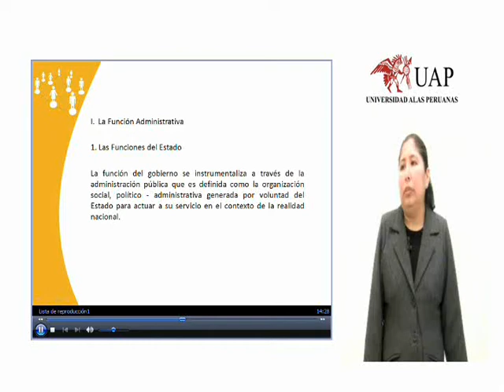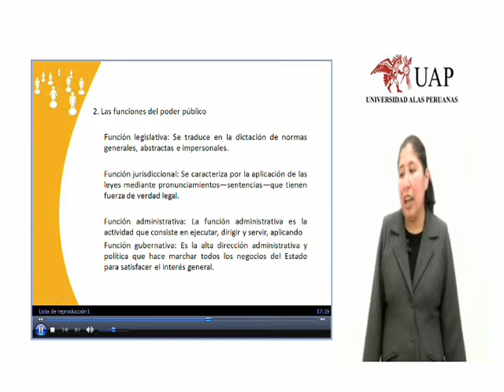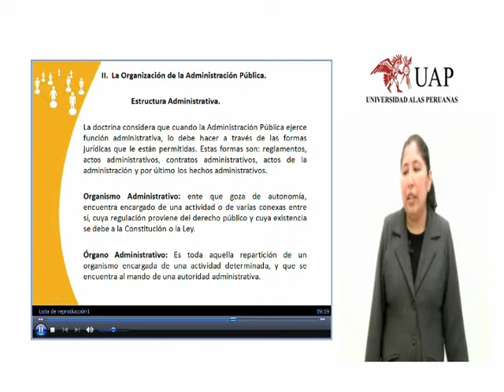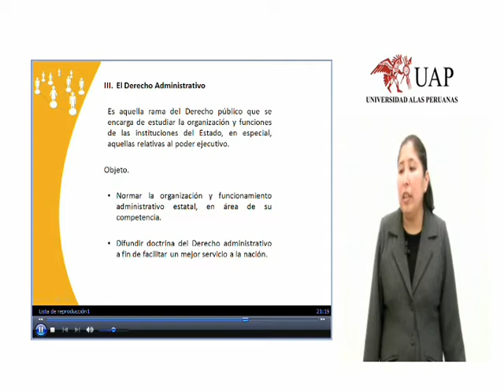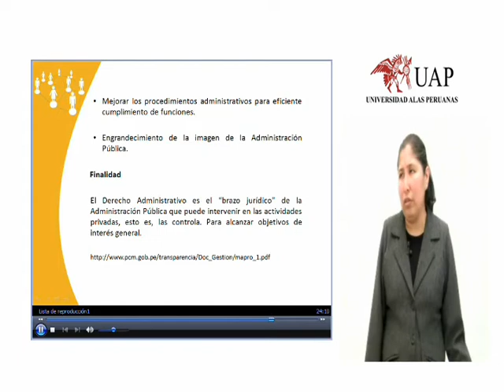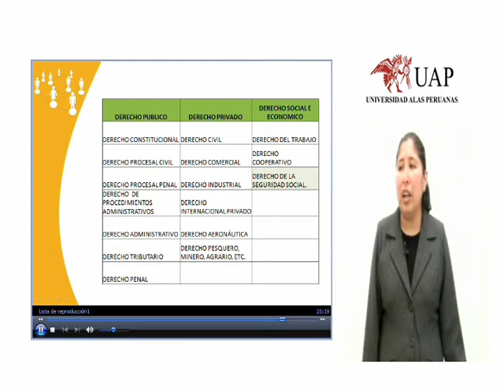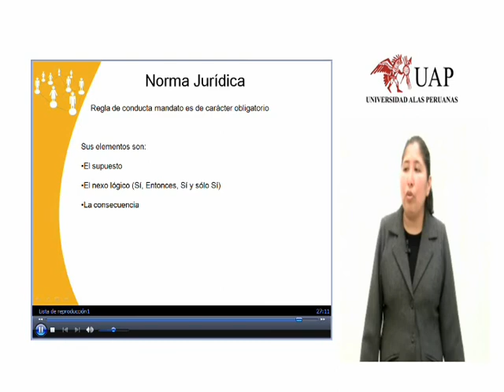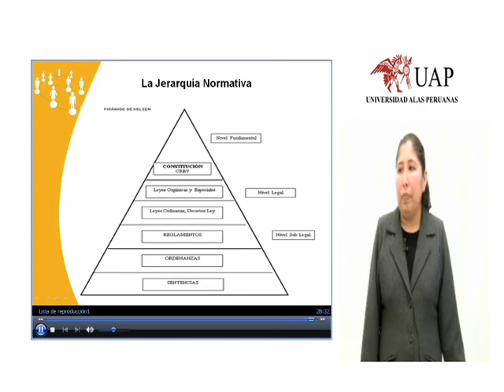Primera semana parte 2